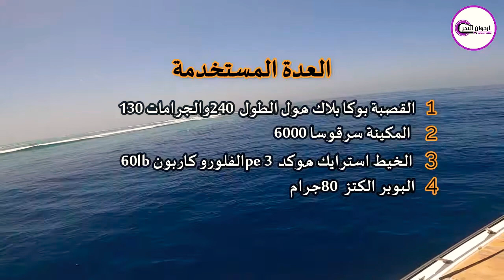سحب وحش من الأعماق لن تصدق مذى قوته😯😯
لن تصدق قوة هذا الوحش الصيد في الأعماق

لن تصدق,إكتشاف مدينة تحت الأرض يعيش فيها 50 ألف شخص.. لن تصدق شكلها من الداخل !!,من الاقوى القرش الابيض ام الحوت القاتل,11 من أغرب الأشياء التي اصطادها الناس حول العالم,سقوك من سماء,أغرب من الخيال,الرجل العملاق,منتصف البحر,إشعال النار بقوة العقل,المقلب الياباني الذي أضحك كل من شاهده لحد الموت... أنظروا ما حدث !!,تمارين اشعال النار بالعقل,إشعال النارعن بعد بقوة العقل,عمالقة على كوكبنا,النار,إشعال النار بالعقل,عمالقة,كيف تشعل النار بالعقل,العمالقة